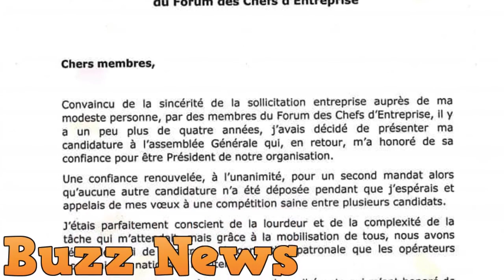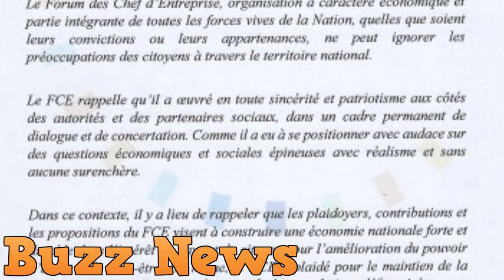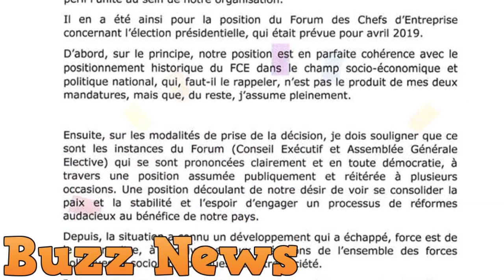Ali Haddad le patron des patrons algériens démissionne